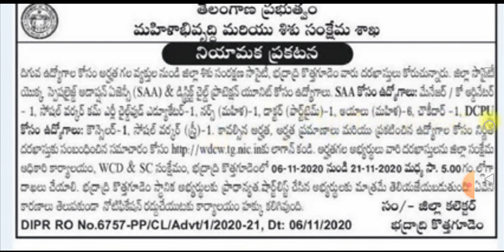Outsourcing jobs in Bhadradri Kothagudem || outsourcing jobs in telangana || out source jobs wdcw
CLICK BELOW LINK :
outsourcing jobs in ghmc
outsourcing jobs in telangana gurukulam
outsourcing jobs in karimnagar
prathik hr solutions pvt limited
outsourcing jobs near me
hmda outsourcing jobs
tsewidc jobs
outsourcing jobs in warangal
out source jobs
railway outsourcing jobs in hyderabad
bank outsourcing jobs
govt jobs in telangana for 12th pass
ts municipal jobs 2020 notification
private jobs in telangana
govt jobs walk in interviews hyderabad
ts high court driver recruitment 2019
outsourcing agencies in hyderabad
irctc outsourcing jobs
metro outsourcing
ts gurukulam outsourcing jobs 2019
post office outsourcing jobs in telangana
ts registration office out sourcing jobs
railway ticketing jobs in hyderabad
govt job brokers in hyderabad
itda bhadrachalam tricor loans 2020
itda bhadrachalam employment card
itda khammam
itda eturnagaram
khammam district recruitment
singareni jobs in kothagudem 2020
jobs in bhadrachalam temple
jobs in bhadrachalam paper board limited
ktps website
itda bhadrachalam employment renewal
security jobs in kothagudem
power plant jobs in telangana state
kothagudem power plant internship
iti jobs in telangana 2020
ts latest upcoming notifications
full time jobs in kothagudem